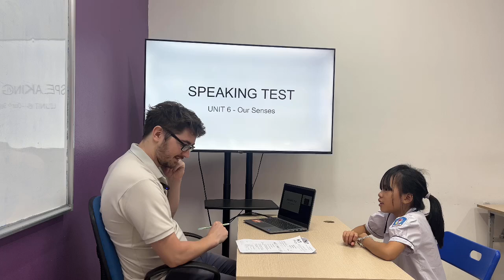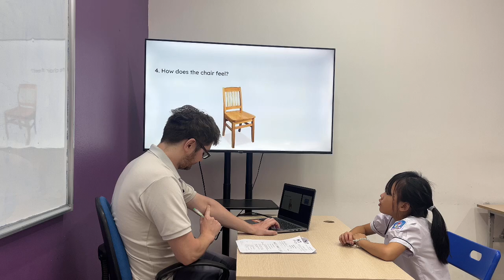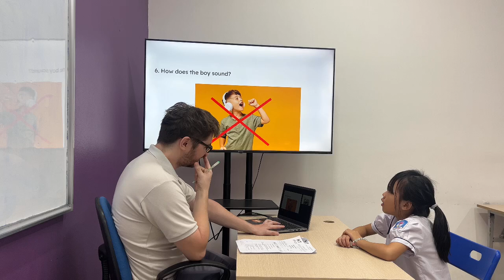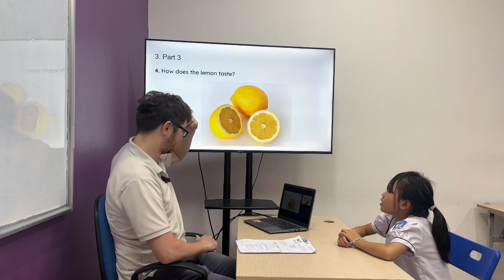Phương Anh EOW3D/E